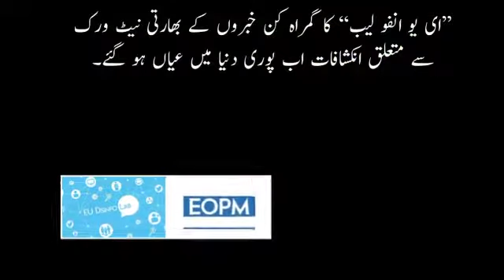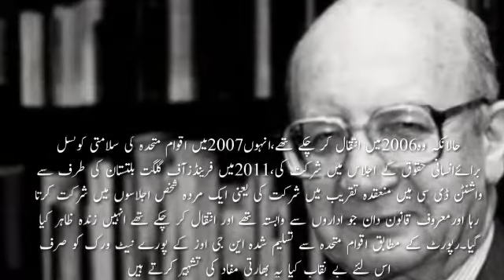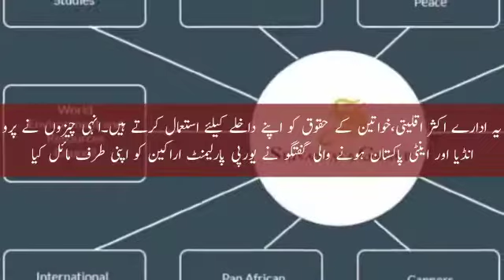The fake faces expose. Now, see the real face of India.